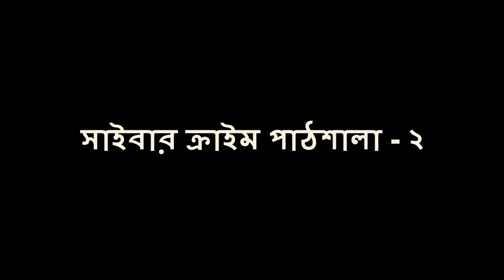Cyber Crime Pathshala | সাইবার ক্রাইম পাঠশালা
সাইবার ক্রাইম পাঠশালা হল সাধারণ মানুষকে সাইবার সচেতন করার লক্ষে একটি ভিডিও সিরিজ। এর মাধ্যমে সাধারণ মানুষ সাইবার অপরাধ, সাইবার সুরক্ষা ও সাইবার সচেতনতা মূলক বিষয়গুলি সহজেই বুঝতে পারবে।

Collection of all 16 episodes in 1 video.